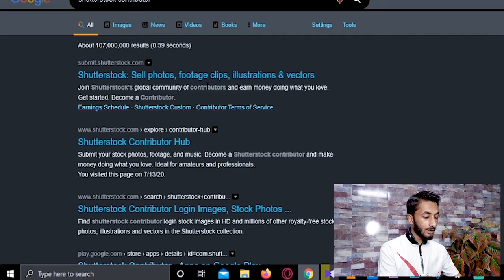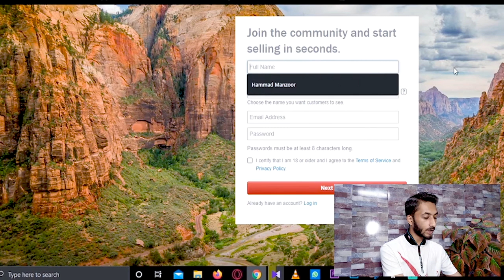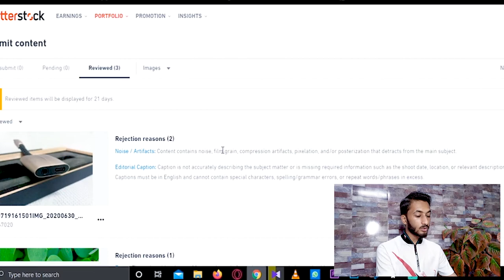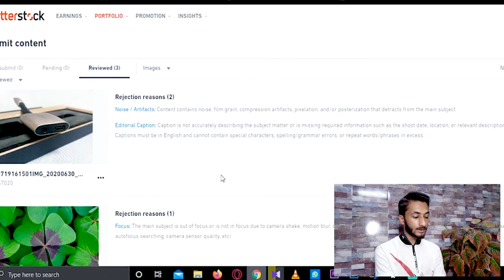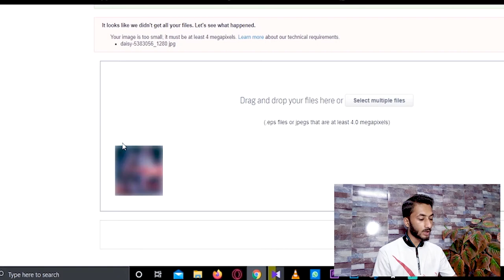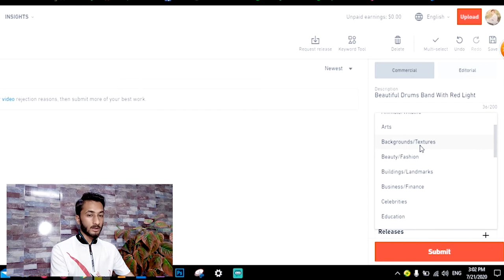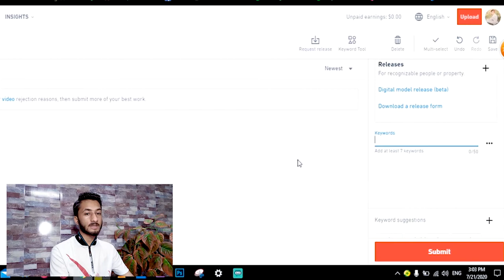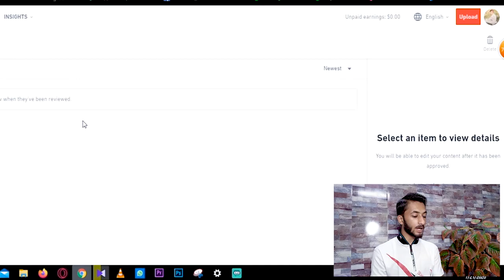How to Upload Picture on Shutterstock Urdu/Hindi l l hammad 946.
1. Sell photos online 2020
2. Sell photos online and earn money
3. Sell photos online and earn money Hindi
4. Sell photos online Shutterstock
5. Sell photos online to make money
6. Sell photos online in Pakistan
7. Sell photos online and make money
8. Sell photos online best websites
9. How can sell photos online
10. Sell photos online earn money
11. Sell photos online for free
12. Sell photos online for money
13. Sell photos online for beginners
14. Sell my photos online for money
15. How to sell photos online
16. How to sell photos online on Shutterstock
17. How to sell photos online in Hindi
18. How to sell photos online 2020
19. How to sell photos online in india
20. How to sell photos online for free
21. Sell photos online make money
22. Where to sell photos online for money
23. Sell my photos online
24. Sell mobile photos online
25. Sites to sell photos online
26. Sell stock photos online
27. Websites to sell photos online
28. Where to sell photos online
29. Sell your photos online